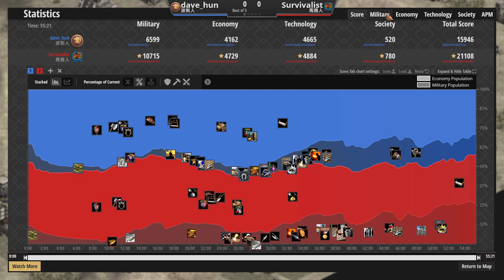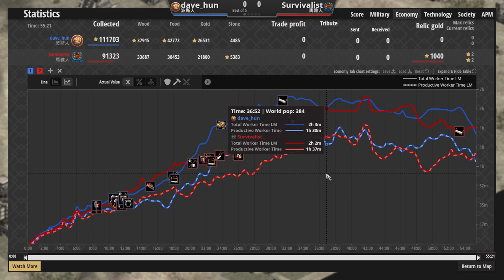🏛超級隨機雙TC開局！TC特化文明優勢如何擴大？ 波斯vs瑪雅 2000＋【世紀帝國2決定版&Aoe2】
▲還以為TC特化的穩了:D
↓↓↓↓↓↓↓↓↓同場加映↓↓↓↓↓↓↓↓↓